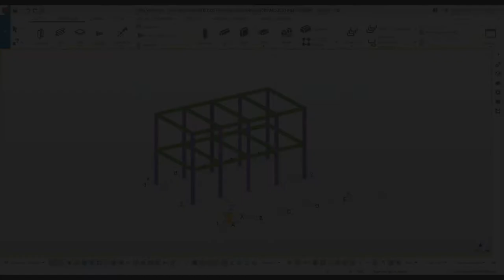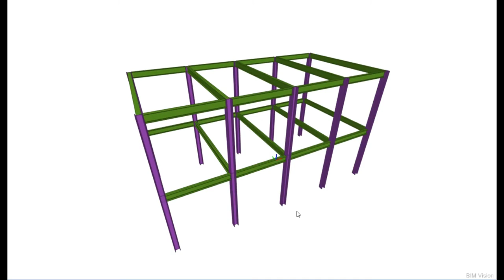Tutoriales MEI Tekla | 3.8 Duplicados e intersecciones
Duplicados e intersecciones: No se permiten duplicados o intersecciones. Asegúrate de comprobarlo en IFC.